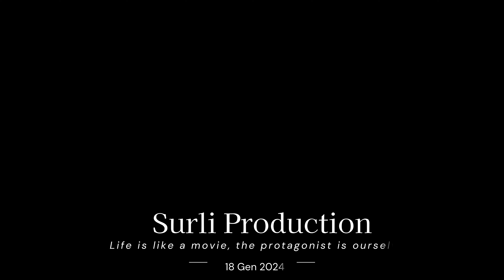Abbazia Madonna Della Scala - Padri Benedettini - Noci (Ba)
L’abbazia Madonna della Scala, si trova in territorio di Noci (Bari) e diocesi di Conversano – Monopoli. È situata nella zona delle Murge a 400 msl, a circa uguale distanza da Bari, Taranto e Matera. Il monastero fu iniziato l’8 agosto 1930 su progetto dell’architetto Ugo Zanchetta e poi proseguito dall’ingegnere p. Agostino Lanzani, monaco benedettino. L’edificio si presenta come una costruzione massiccia in pietra collocata sulla cima della collina omonima, isolata in mezzo alla campagna circostante. All’interno un ampio chiostro immette al refettorio, alla chiesa, al corridoio (lati Sud Est) delle celle, alla foresteria sul lato nord del chiostro. La chiesa, costruita in stile romanico pugliese, fu benedetta dall’ab. Emmanuele Caronti (1954), poi consacrata dall’arcivescovo M. Magrassi nel XV centenario di S. Benedetto (1980). L’edificio si innesta a una preesistente chiesetta romanica del sec XIII residuo di una grangia cassinese. La collina, apparsa arida ai fondatori, adesso si presenta ricoperta di olivi e conifere. Davanti al monastero si trova l’elegante villa Lenti con un ampio giardino, che ora funge da foresteria esterna per gruppi e famiglie.

La Storia
La storia dell’abbazia inizia nella festa di S. Benedetto dell’11 luglio 1930, quando il fondatore, l’ abate Emmanuele Caronti del monastero di S. Giovanni Ev. d Parma, accompagna i primi monaci nella villa di Donna Laura Lenti Bacile, generosa benefattrice che donò terreni e denaro per la costruzione del monastero. Mentre il cenobio si costruiva, i monaci dimoravano in paese a Noci nella canonica dell’arciprete Vito Intini, per trasferirsi poi definitivamente nel nuovo monastero il 18 luglio 1932. Il monastero fu inaugurato il 5 agosto 1932 dall’abate Caronti. Fino al 1962 la comunità sostenne vari disagi per povertà economica, mancanza di acqua potabile e di elettricità, e inoltre requisizioni di locali durante la guerra.  Le vocazioni comunque non mancarono e nel 1941 divenne priorato eleggendo il primo priore nella figura del p. Ceci. La comunità nel 1954 , divenuta abbazia , eleggerà sempre il p. Ceci come suo primo abate.  A lui sono poi succeduti gli abati Zaramella, Magrassi (divenuto nel 1972 arcivescovo di Bari), Baroffio, Bianchi , Ogliari e l’attuale Gustino Pege.

Le Attività
Oltre al tempo dedicato all’Opus Dei e alla lectio Divina, i monaci della Madonna della Scala sono impegnati anche in alcune attività materiali a culturali. In monastero opera un laboratorio di restauro del libro, viene curata una grande biblioteca e un archivio (storico e musicale) consultabili anche da studiosi esterni. Alla Madonna della Scala si pubblica la rivista La Scala e opera una casa editrice omonima che ha pubblicato numerosi libri, con la collana editoriale Scintile e due collane dell’archivio (Quaderni di archivio e Multimedia dell’Archivio).I monaci si dedicano poi a lavori agricoli (in particolare la coltivazione e la raccolta di mandorle e olive, tipici della zona). Viene curata l’ospitalità a singole persone o a gruppi con finalità spirituali nella foresteria interna al monastero e in quella esterna in Villa Lenti.  Vengono organizzati ritiri, esercizi e corsi vari.